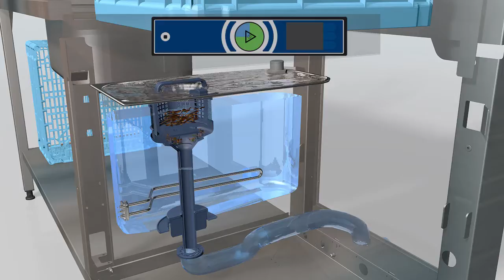GENIUS X² Feinfiltersystem - Haubenspülmaschinen AUP/AMX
Das weiterentwickelte Feinfiltersystem reinigt das Schmutzwasser in nur drei Schritten und reduziert
dadurch den Reinigerverbrauch um bis zu 35 %.